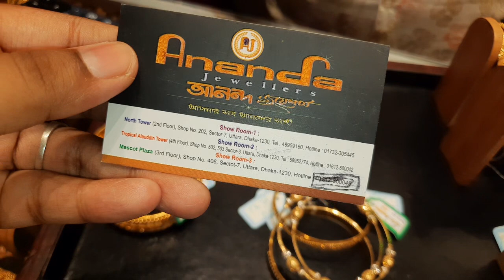সোনার নতুন চুড়ি দাম ও কালেকশন /gold bangle price